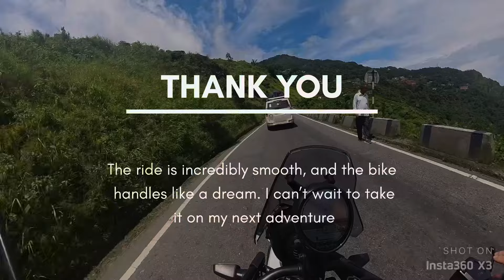Buying THE NEW HIMALAYAN 450: My Ultimate Adventure Bike!